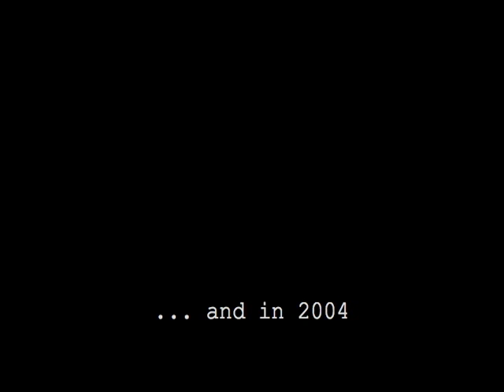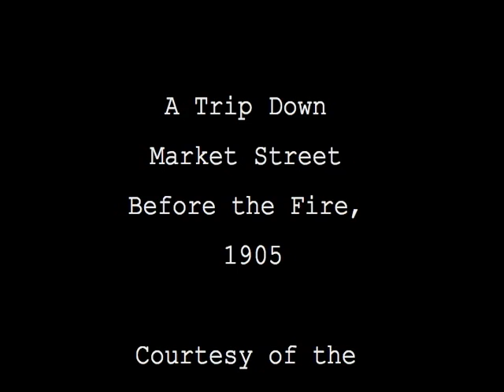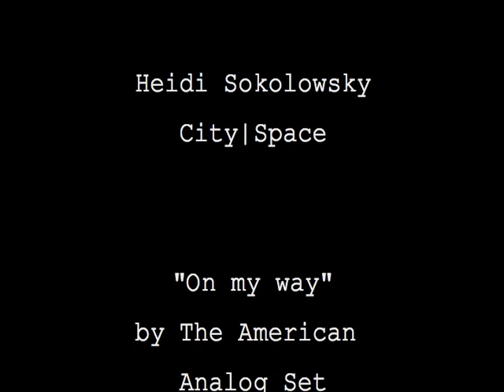A Trip Down Market Street (1905, 1906, and 2004)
This is a montage from footage before and  after the earthquake, and in 2004. It is edited to provide a continuous, seamless trip during the different times. The extent of the destruction and change is dramatic.